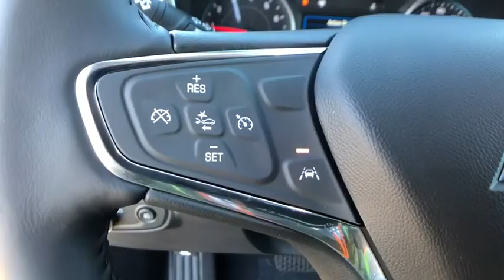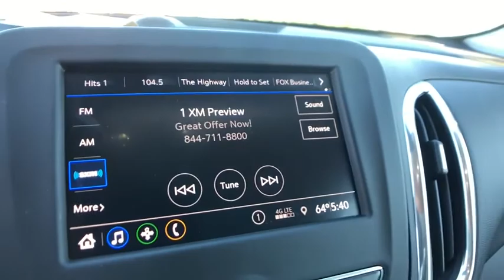2020 Chevrolet Equinox Saginaw, Midland, Bay City, Freeland, Shields MI LL340198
Mosaic Black Metallic New 2020 Chevrolet Equinox available in Saginaw, Michigan at Serra Saginaw. Servicing the Midland, Bay City, Freeland, Shields, MI area.

Serra Saginaw
4200 Bay Rd

Lease starting @ $197/month with $1000.00 down (on Custom V6 or 2.7L Double Cab CTP/Demo units) for qualified GM lessees plus tax title license $695 acquisition fee & $220 doc fee. 0% financing available up to 72 months in lieu of all rebates!br2020 Chevrolet Equinox LT FWD 1.5L DOHC Mosaic Black Metallic 26/31 City/Highway MPGbrOur experienced sales staff is eager to share its knowledge and enthusiasm with you. Prices for new Chevrolet vehicles are based GM Employee pricing eligibility. Price does not include Tax Title License and Documentary Fee of $220;$4750 - Chevrolet Consumer Cash Program. Exp. 11/02/2020 $750 - Chevrolet Select Market Loyalty Program. Exp. 11/02/2020